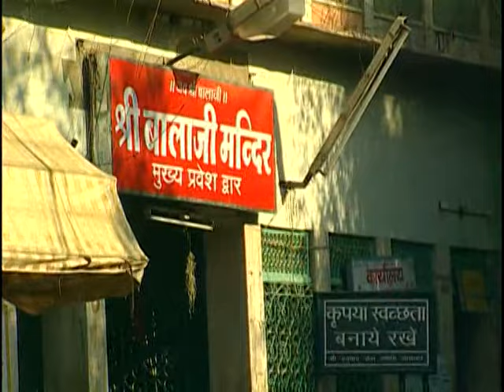Hum Hai Lobhi [Full Song] Tere Poojan Ko Hanuman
Song: Hum Hai Lobhi
Album: Tere Poojan Ko Hanuman
Singers: Narendra Kaushik